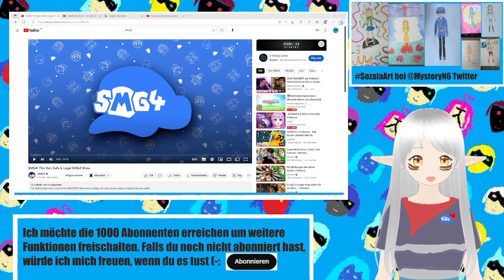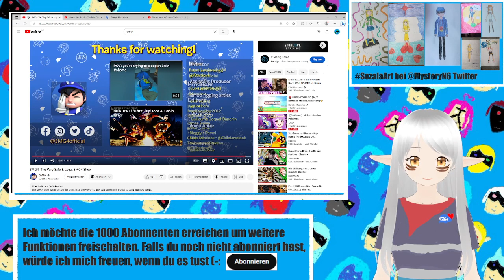Smg4 Reaction SMG4: The Very Safe & Legal SMG4 Show